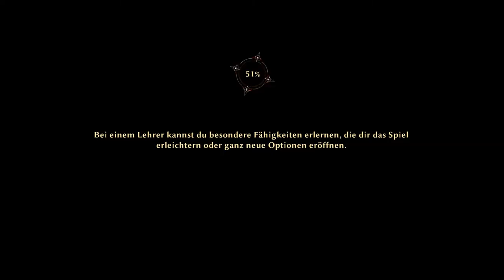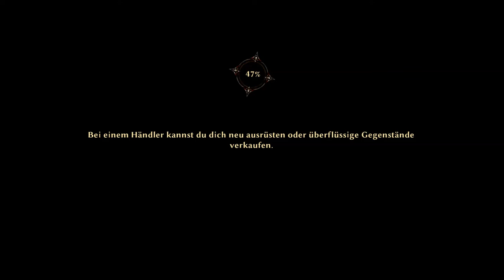RISEN 3 Titan Lords # 011